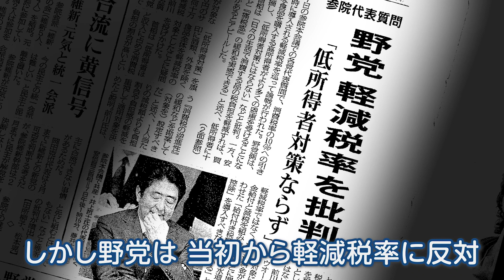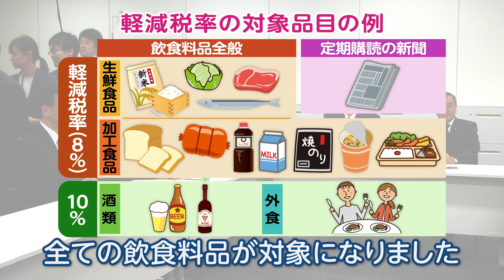『軽減税率』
消費税10%への引き上げと同時に、飲食料品などの税率は8%に据え置き、消費者の痛税感を和らげ、日々の暮らしに安心をお届けします。